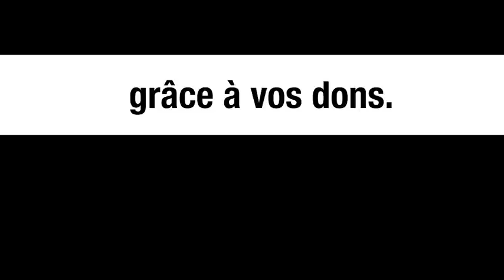Zelensky l’ami des oligarques - Bernard Genêt et Michel Collon